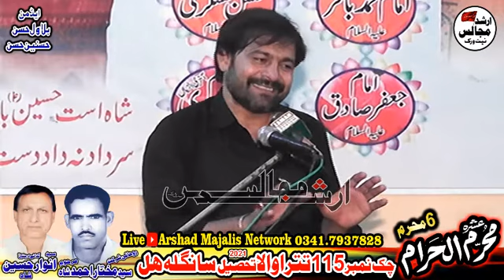Live Ashra 6 Muharram 2021 Zakir Syed Mureed Abbas Shamsi Titranwala Nzd Sangla Hill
Live ON Arshad Majalis Network
Arshad Majalis Network
Admins = Bilawal Haasan || Hasnain hassan